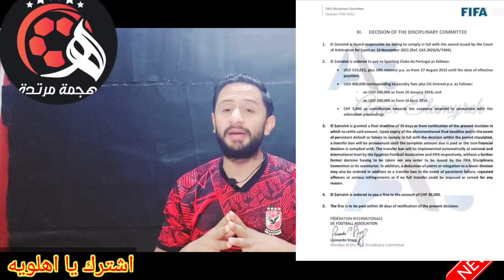فضيحه جديده لاتحاد الكوره المصريه_فصل 12 موظفًا من اتحاد الكرة بسبب إخفاء خطاب نهائي أبطال أفريقيا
اتحاد_الكوره_المصري
فضيح_اتحاد_الكوره_
فضيح_الزمالك_مع_اتحاد_الكوره